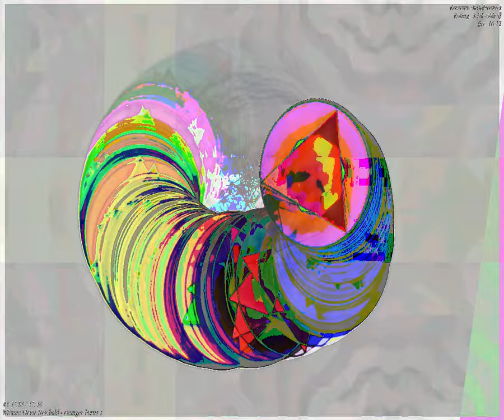[EPILEPSY WARNING] Movie 23 09 26 02h36m21s